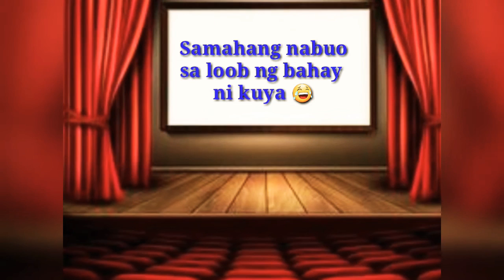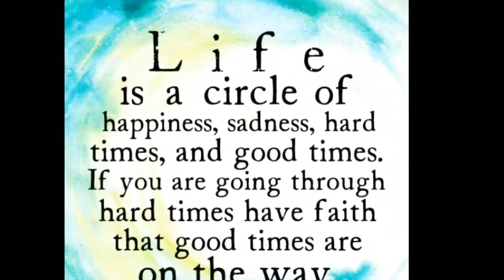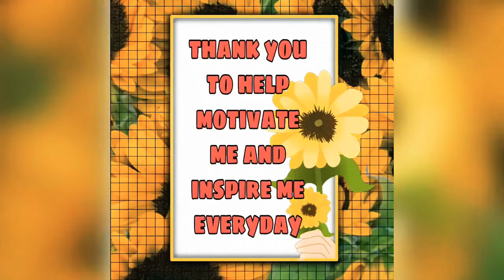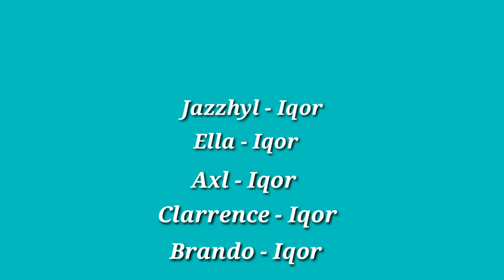SAMAHANG NABUO SA LOOB NG BAHAY NI KUYA || NEVER BE ALONE ☺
Thankyou to help motivate me and inspire me everyday 😀